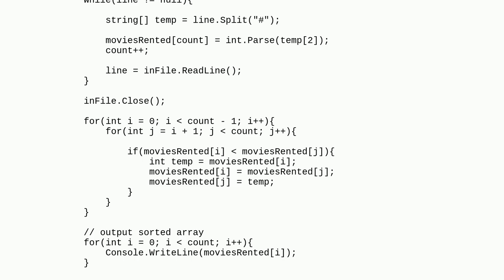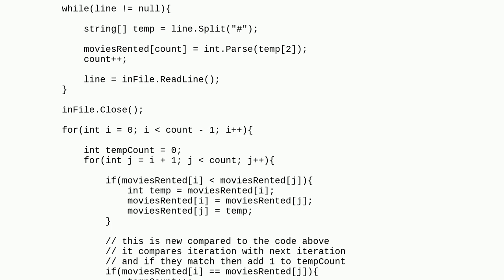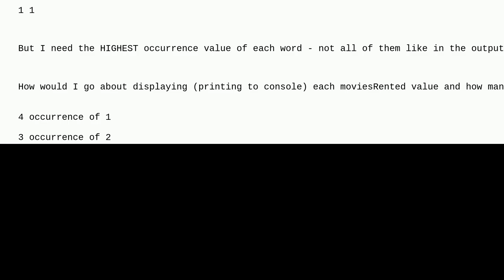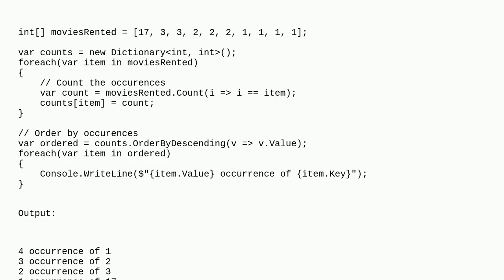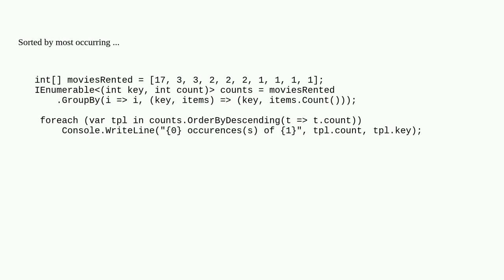Count occurrences of number in array C#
A special thanks goes out to the community

  c#